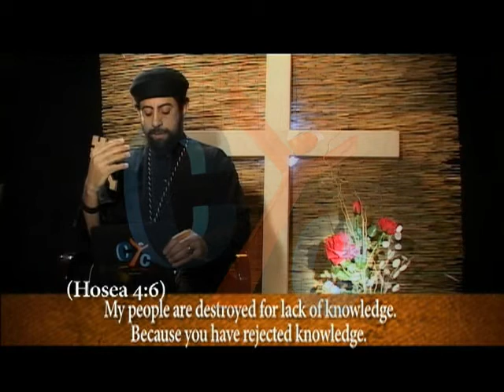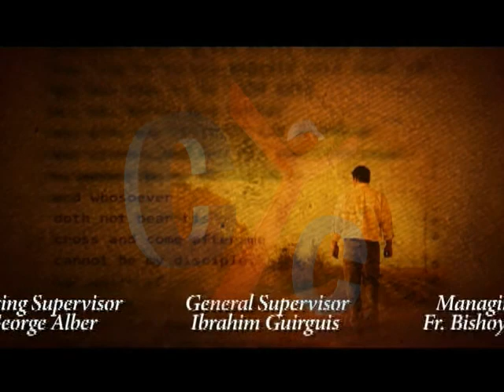Following His Steps Eps 3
Following His Steps: During the Holy Week on cyc @ 12:00 PM ET and rerun @ 3:00 PM ET, 6:00 PM ET Holy Week Christian Youth channel
Program at Christian Youth Channel - CYC You can always find us at .. Our official Our Youtube Channel